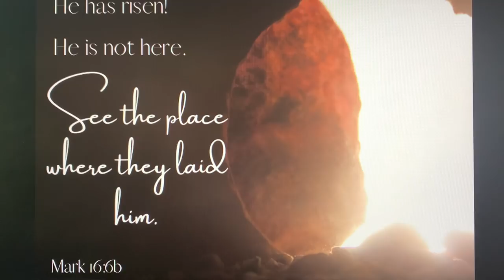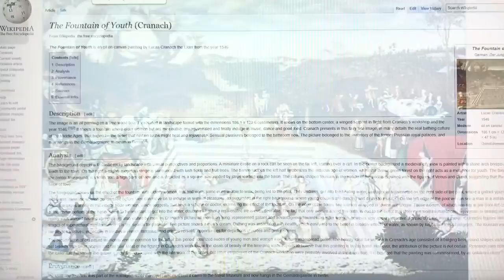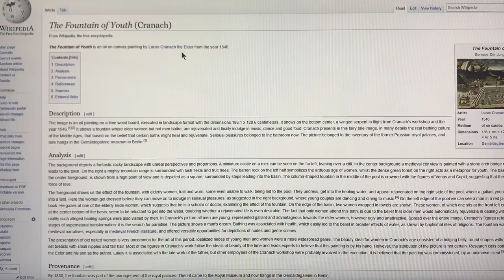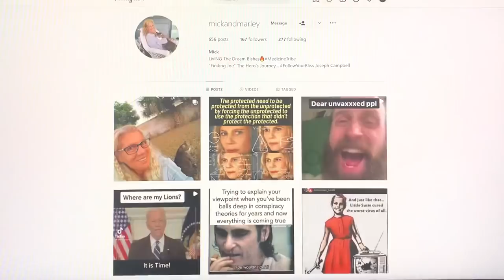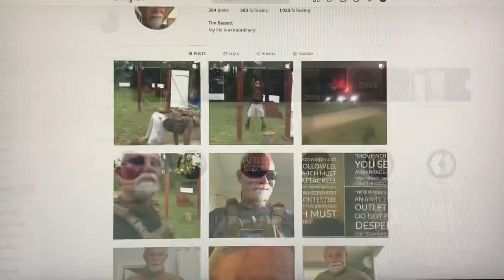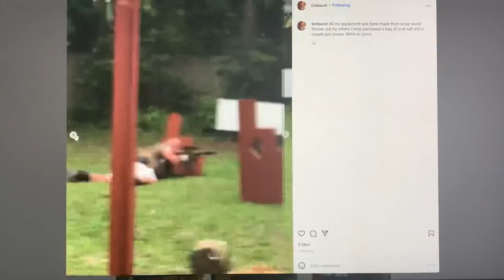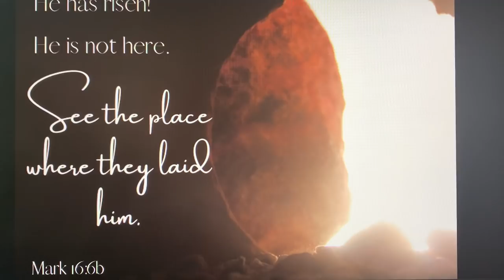!~🚨HIGH ALERT🚨~!*REAL* FOUNTAIN⛲OF YOUTH NOW DISCOVERED(!)MEDIEVAL PAINTING REVEALS HIDDEN LOCALE(!)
AGING LITERALLY STOPPED THEN REVERSED FOR  TENS OF THOUSANDS WHO HAVE VISITED!!